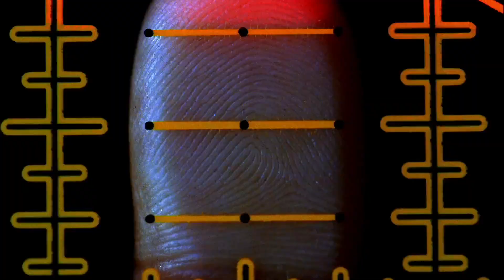CSI: NY Opening Season 5